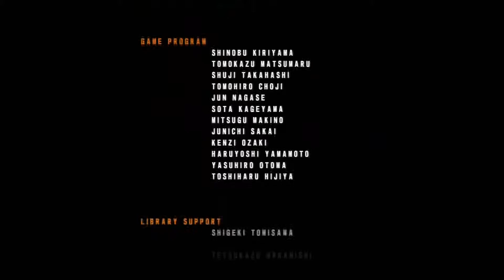Tekken 5: Dark Resurrection | Arcade Battle: Jack-5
Arcade Battle: Jack - 5

Game: Tekken 5: Dark Resurrection Online

Release Date: 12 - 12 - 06 (JP) / 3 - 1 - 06 (NA) / 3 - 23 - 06 (AU/EU)

Remaster Release Date: N/A

Original System(s): N/A

System(s): Arcade / PlayStation 3 / PlayStation Portable (PSP)

Current System Playing: PlayStation 3

Developer(s): Namco

Publisher(s): Namco Bandai